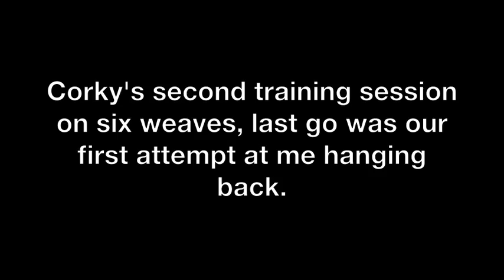Corkys 2 x 2 Weave training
Corky's second training session on six weaves.  I am starting to challenge her by running past as well as sending to entries.  This was my first attempt at hanging back and she did slow down a little so more work needed there.